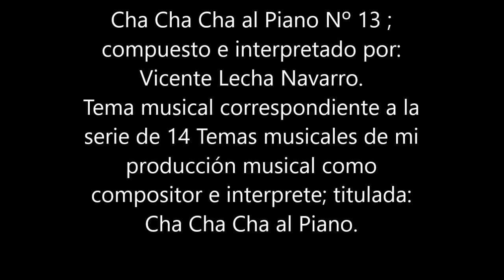Nº 13 Cha Cha Cha al Piano